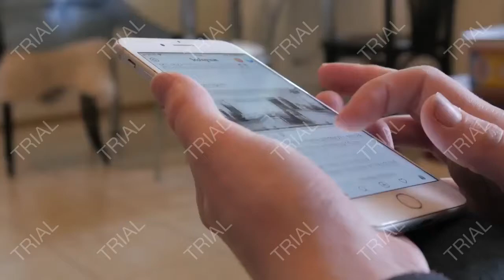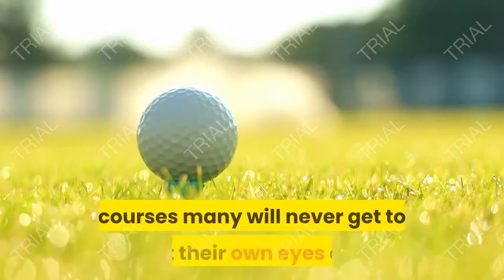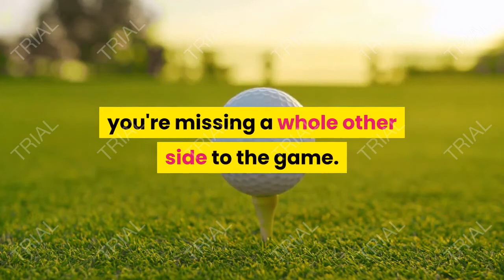10 Twitter Accounts Every Golfer Should Follow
10 Twitter Accounts Every Golfer Should Follow.

It's a great time to be a golfer on Twitter. There exists a wide array of hillarious and insightful golf Twitter accounts that you should be following (if you aren't already). Here's 10 of the best and the ones I recommend (in no particular order).

No Laying Up (@NoLayingUp).
The guys at No Laying Up have built one of the most successful, humorous, and accredited Golf accounts out there. Whether it’s their latest “Tour Sauce” moment or PrayForTedScott (Bubba Watson’s caddie) they produce a level of golf humor and sarcasm compared to no other account out there.

Skratch (@Skratch).
Skratch TV was created by the PGA Tour to appeal to the millennial golfer. The bio on their Twitter account is “It’s just golf, try not to take it so seriously,” and they live by this. Everything from a sarcastic GIF to highlights from the current tournament going on, Skratch TV has successfully made a name for itself in the millennial golf world.

Secret Tour Pro (@secrettourpro).
This account is a mystery to all.  The man behind it is a current touring professional but has managed to keep his identity a secret the whole time. He enjoys giving true insight from the mind of a touring professional and often times doesn’t filter his thoughts either.  The best part about this account? Continuously trying to guess who the Secret Tour Pro is.

LinksGems Golf Photos (@LinksGems).
Offering some of the most exclusive and visually stunning looks into the most prestigious golf courses across the country, LinksGems does a fantastic job in catologuing courses many will never get to set their own eyes on. If you are sitting daydreaming about golf courses at your office desk, start with Links to set you in a great golfing mood.

jason sobel golf twitter.pngJason Sobel (@JasonSobelESPN).
Jason Sobel works for ESPN and perfectly mixes his coverage of the sport with an imaginative commentary. His content covers different golf news and more times than not is written in the context you would find in a conversation between two buddies, not an ESPN writer.

Jonathan Wall (@jonathanrwall).
Golf equipment is such a highly talked about tour topic and nobody covers equipment like Jonathan Wall. Week in and week out, the best players on tour are tinkering with shafts, lead tape or conversely have Henrik Stenson or Scotty Scheffeler holding on to their 10 year old 3-woods. If you want to learn more about tour equipment, Jonathan is a must follow.

Nextgengolf (@nextgolfer).
Nextgengolf brings you the most up to date news and updates on everything in the world of millennial golf, including City Tour and NCCGA content. If you're only following accounts related to professional golf, you're missing a whole other side to the game. Nextgengolf will keep you in the loop.

Max Homa (@maxhoma23).
Not that I want to get my own swing roasted on twitter but if you do, Max Homa is your guy. Max is always taking on different topics to discuss, does a lot of Q&As with followers and engages in general sports talk. Max is a must follow for guys on tour.

Eamon Lynch (@eamonlynch).
Hot takes you wanted? Well, Eamon never stirs away from offering his commentary on issues within golf or the current topic of the week. The humor and sarcasm Eamon uses in his twitter is both refreshing and good for a laugh every time you see him tweet.

Shane Bacon (@shanebacon).
Shane has bounced around in many different positions in golf media but has consitently been one of the most influential voices in golf of recent. Between his bid for the US Open, stories about his caddie days in St. Andrews or tour coverage through Golf Channel, Shane brings an amazing viewpoint to golf coverage.

golf,
golf course,
golf cart,
golf club,
golf near me,
golf shoes,
golf wang,
golf bag,
golf ball,
golf simulator,
golf shirt,
golf handicap,
golf range,
golf,
top golf,
golf course,
golf courses,
galaxy golf,
golf galaxy,
golf now,
golf cart,
golf carts,
mini golf,
golf club,
golf clubs,
disc golf,